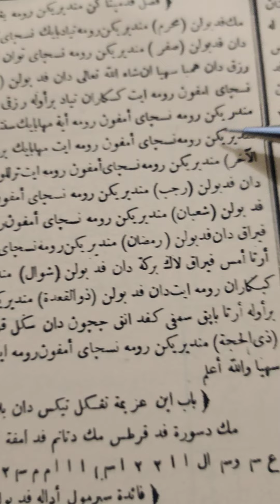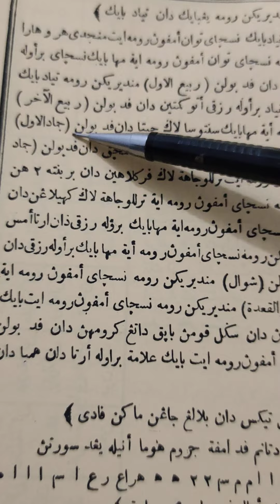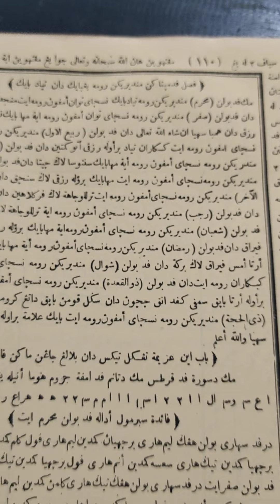bulan yang baik dan tiada baik bagi mendirikan rumah,,